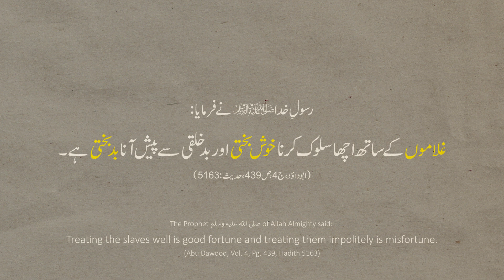Chowkidar Ki Eid | Bakra Eid 2022 Special Video | Emotional Moral Story | Heart Touching